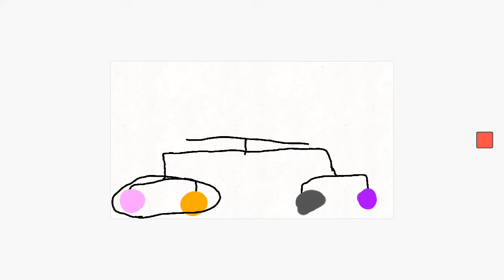Stick fight tournament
This is stick fight tournament || pick your color and see if they win!